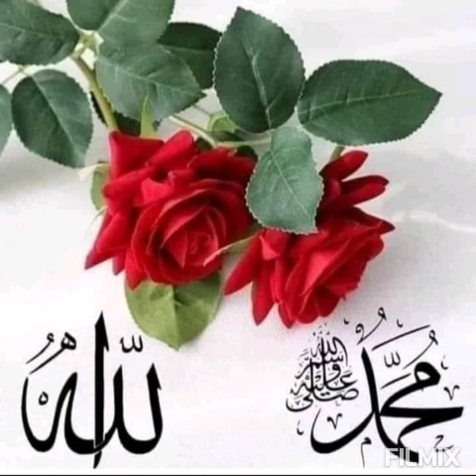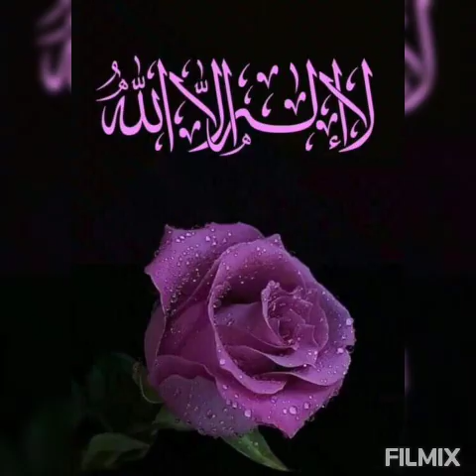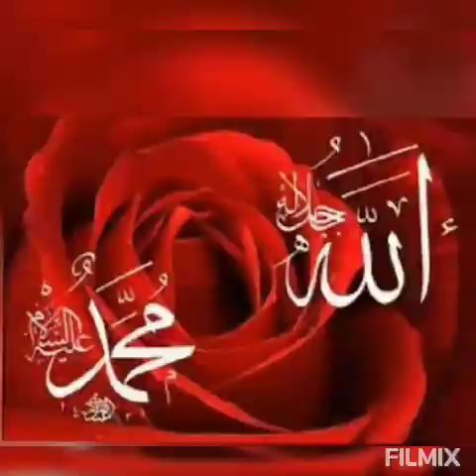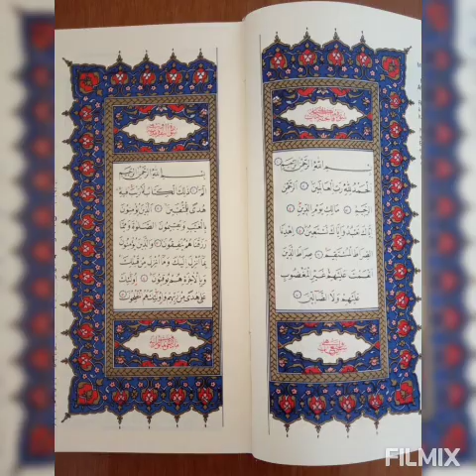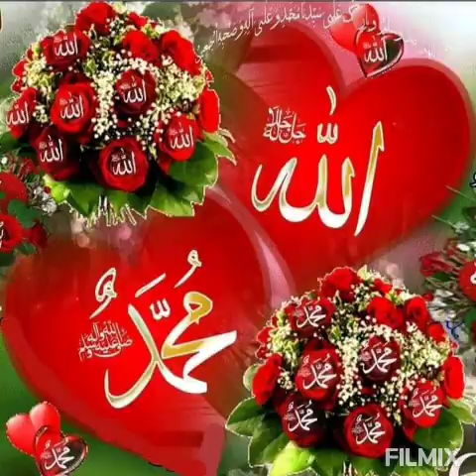Zikrederler hep ALLAH'ı